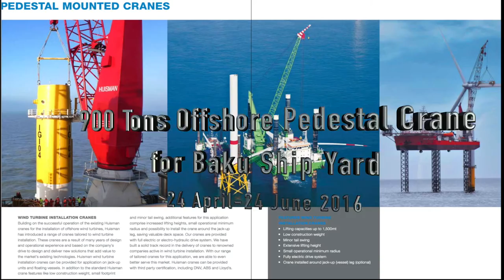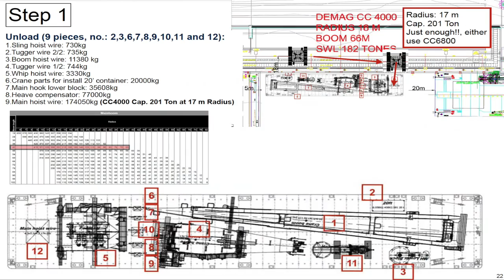Shipment of 900 Tons Huisman Offshore Pedestal Crane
When Huisman sold a 900 Tons Offshore Pedestal Crane to Baku ShipYard, on CIF basis, they knew they had to solve a logistical puzzle.

The main parts of the crane, like machine house, pedestal and boom were built at the Huisman factory in Xiamen, China, but parts like the heave compensator and wire ropes came from Europe.

Especially the heave compensator with its weight of 77 tons and overall length of 12 m, 3,65 m wide and a height of 4,6 m and built at the Huisman factory in Sviadnov, Czech Republic presented a problem.

The crane itself would also be to heavy and to big to be transported as one complete unit to Baku and therefore was shipped in major parts, of which the pedestal with a weight of almost  400 Tons was the heaviest.